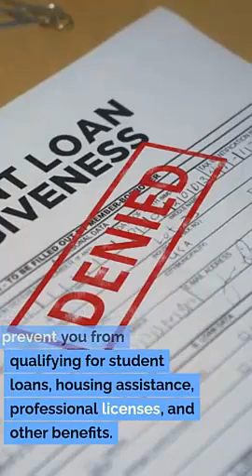Logan UT Criminal Defense Attorney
Criminal law
Criminal defense strategies
Legal defense
Criminal charges
Criminal trial
Legal representation
Criminal investigations
Defense tactics
Plea bargaining
Acquittal
Bail hearings
Sentencing
Pretrial motions
Legal counsel
Expert witnesses
Criminal justice system
Cross-examination
Constitutional rights
Guilty verdict
Innocent until proven guilty
Jury selection
Criminal procedure
Evidence suppression
Appellate representation
Witness testimony
Habeas corpus
Criminal penalties
Expungement
Legal advocacy